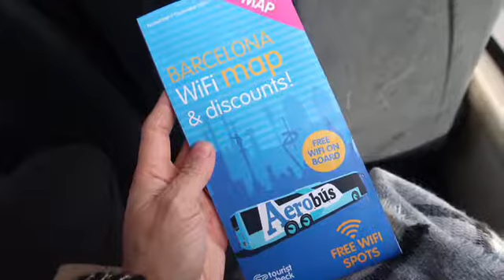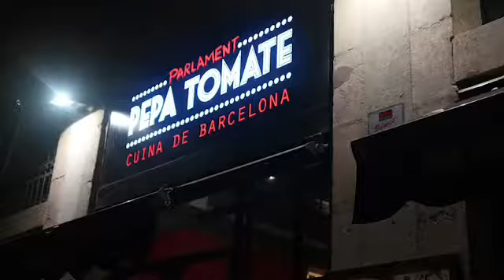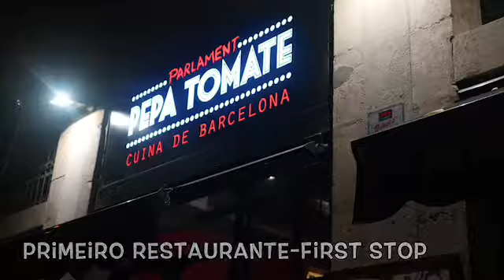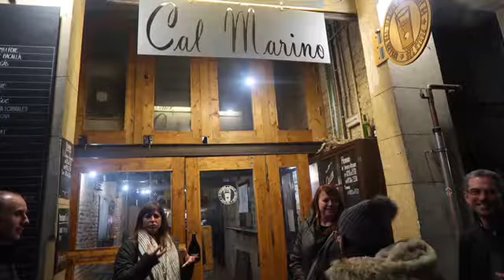BARCELONA VLOG-ep.1- O MELHOR FOOD TOUR DE BARCELONA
O primeiro dia da nossa viajem para celebrar 10 anos de casados.
First day vlog of our wedding anniversary trip.

NOME DO TOUR- FOOD TOUR LOVER  -TRIPADVIISOR
Nome do hotel :Aneto
Onibus do aeroporto ao centro :aerobus